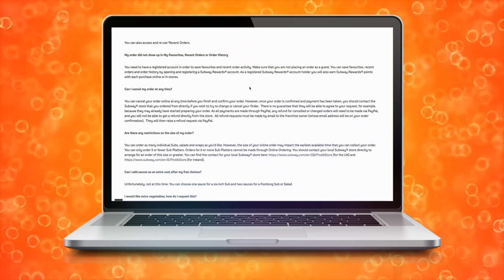Cómo Cancelar un Pedido en la App de Subway (2024)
cómo hacer un pedido en pedidos ya,cómo usar cupon de descuento en pedidos ya,cómo hacer una compra sin tarjeta en pedidos ya,cómo ganar un cupon en pedidos ya,cómo crear cuenta en pedidos ya,como hacer un pedido en pedidosya,cómo hacer pedidos en pedidos ya sin tarjeta de crédito o débito,hacer compras en línea sin tarjeta de crédito,cómo pedir un subway,como hacer pedido en pedidosya,como jugar subway surfers en pc